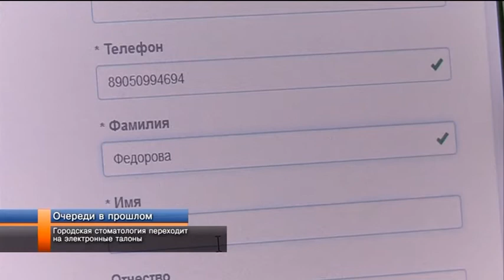Городская стоматология переходит на электронные талоны.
Живые очереди должны уйти в прошлое. Теперь получить талончик в городскую стоматологию можно через интернет. Эта услуга распространяется на всех жителей Ямала. Как это работает, знает Дарья Фёдорова.